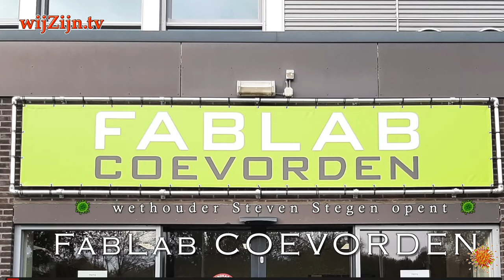COEVORDEN: wethouder opent FabLab 🦠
Wethouder Steven Stegen opende woensdagmiddag het FabLab Coevorden, waarbij hij welkom werd geheten door robot Nao.

Om de opening mogelijk te maken, hielpen kinderen uit Coevorden met het zoeken naar sleutelwoorden door een escaperoom te doen. Zo kon de deur naar het FabLab aan de Graaf Van Heiden Reinesteinlaan wordt geopend. De opening was online te volgen.

Kirsten Kosters, FabLab-coördinator, toonde zich blij met de samenwerking tussen bedrijfsleven, onderwijs en gemeente. “Dankzij de RegioDeal Noord- en Oost-Nederland kunnen wij hier kinderen enthousiasmeren voor techniek.”

Steven Stegen toonde zich trots. “Door samenwerking van De Nieuwe Veste, het Drenthe College, Ondernemend Coevorden en de gemeente hebben we dit tot stand gebracht.
Het gaat hier overigens niet alleen om het ontwikkelen van jezelf, maar vooral ook om samenwerking.” Met een druk op de knop stelde hij een printer in werking, waardoor de trofee voor de winnaar van de escaperoom werd gemaakt.
De winnaar is, zo maakte Jankees Klapwijk van Ondernemend Coevorden bekend, Julia Boer. Zij krijgt een tegoedbon voor een gratis workshop.

Tijdens de opnamen vertelden Machiel Mulder, leerkracht en projectleider Sterk Techniekonderwijs op De Nieuwe Veste, en vrijwilliger Inka van der Velde over alle mogelijkheden in het FabLab. Inka ontwikkelt en verzorgt de workshops.

Het FabLab is een inspirerende werkplaats voor jong en oud. Iedereen kan kennismaken met de nieuwste technieken door te werken met 3D-ontwerpen en printers, lasersnijders en robots. “Door de coronamaatregelen konden en kunnen we nog niet heel veel doen”, vertelde Inka van der Velde. “Er zijn al wel enkele workshops geweest, zoals op het gebied van programmeerbaar technisch Lego.”

en via Internet op alle apparaten op of via Instagram.